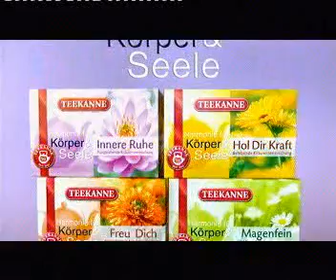Teekanne - Harmonie fuer Koerper und Seele - Ãbernachtung - Werbung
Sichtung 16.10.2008